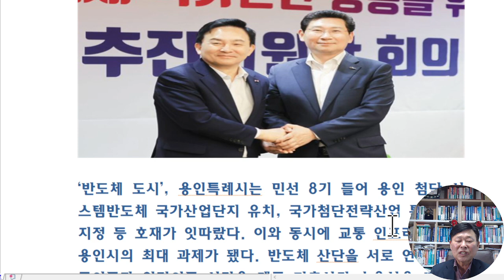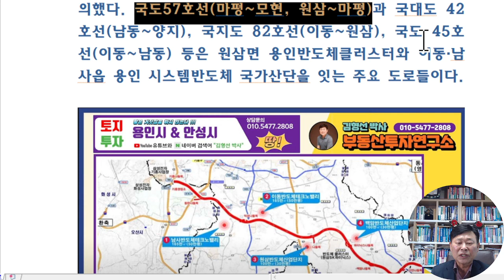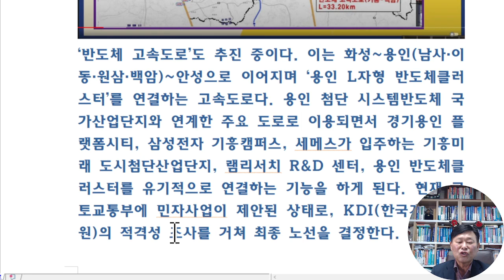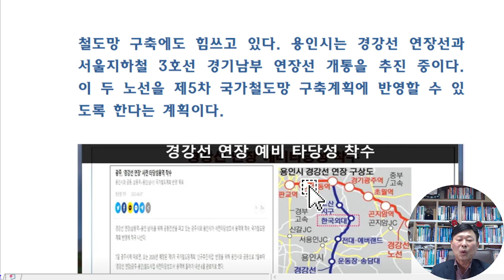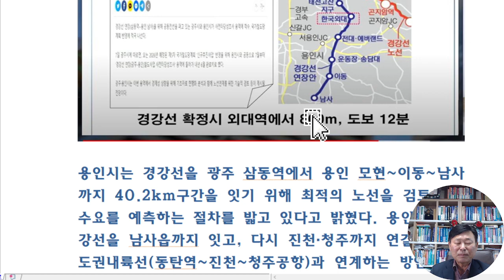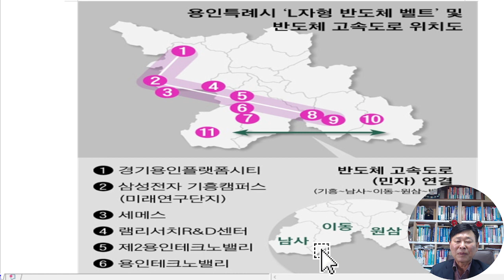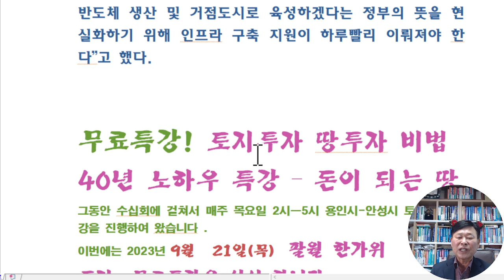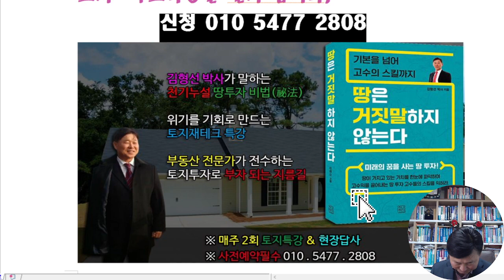반도체 고속도로 지하철3호선 연장선 개통 추진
반도체 고속도로·지하철 3호선
연장선 개통 등 추진

‘반도체 도시’, 용인특례시는 민선 8기 들어 용인 첨단 시스템반도체 국가산업단지 유치, 국가첨단전략산업 특화단지 지정 등 호재가 잇따랐다. 이와 동시에 교통 인프라 확충은 용인시의 최대 과제가 됐다. 반도체 산단을 서로 연결해 물류이동과 인력이동 시간을 대폭 단축시켜 효율성을 꾀해야 해서다.

용인시는 우선 주요 8개 도로가 제6차 국도·국지도 5개년 계획에 반영돼 신설·확장할 수 있도록 해달라고 정부에 건의했다. 국도57호선(마평~모현, 원삼~마평)과 국대도 42호선(남동~양지), 국지도 82호선(이동~원삼), 국도 45호선(이동~남동) 등은 원삼면 용인반도체클러스터와 이동·남사읍 용인 시스템반도체 국가산단을 잇는 주요 도로들이다.
‘반도체 고속도로’도 추진 중이다. 이는 화성~용인(남사·이동·원삼·백암)~안성으로 이어지며 ‘용인 L자형 반도체클러스터’를 연결하는 고속도로다. 용인 첨단 시스템반도체 국가산업단지와 연계한 주요 도로로 이용되면서 경기용인 플랫폼시티, 삼성전자 기흥캠퍼스, 세메스가 입주하는 기흥미래 도시첨단산업단지, 램리서치 R&D 센터, 용인 반도체클러스터를 유기적으로 연결하는 기능을 하게 된다. 현재 국토교통부에 민자사업이 제안된 상태로, KDI(한국개발연구원)의 적격성 조사를 거쳐 최종 노선을 결정한다.

무료특강! 토지투자 땅투자 비법
40년 노하우 특강 – 돈이 되는 땅
그동안 수십회에 걸쳐서 매주 목요일 2시ㅡ5시 용인시-안성시 토지투자 특강을 진행하여 왔습니다 .
이번에는 2023년 9월  21일(목)  팔월 한가위
토지  무료특강을 실시 합니다,
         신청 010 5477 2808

철도망 구축에도 힘쓰고 있다. 용인시는 경강선 연장선과 서울지하철 3호선 경기남부 연장선 개통을 추진 중이다. 이 두 노선을 제5차 국가철도망 구축계획에 반영할 수 있도록 한다는 계획이다.

용인시는 경강선을 광주 삼동역에서 용인 모현~이동~남사까지 40.2km구간을 잇기 위해 최적의 노선을 검토하고, 수요를 예측하는 절차를 밟고 있다고 밝혔다. 용인시는 경강선을 남사읍까지 잇고, 다시 진천·청주까지 연결되는 수도권내륙선(동탄역~진천~청주공항)과 연계하는 방안을 마련했다.

서울지하철 3호선 경기남부 연장을 위해선 수원특례시·성남시·화성시와 협력해 공동용역을 발주했다. 경기도도 지난 2월 ‘서울 3호선 연장·경기 남부 광역철도 공동사업 추진을 위한 상생협력 협약’을 체결했고, 오세훈 서울시장도 4개 시 시장들을 만나 용역결과를 주시하며 논의를 진행하겠다고 했다.
용인시는 반도체 산단과 인력을 유기적으로 연결하는 교통망 확충을 최대 현안으로 꼽는다. 시 관계자는 “이상일 시장이 직접 국토교통부 제1차관을 만나 반도체 고속도로 건설을 적극 지원해 달라고 요청했다”며 “용인을 세계 최대 반도체 생산 및 거점도시로 육성하겠다는 정부의 뜻을 현실화하기 위해 인프라 구축 지원이 하루빨리 이뤄져야 한다”고 했다.

40년 노하우 특강 – 돈이 되는 땅